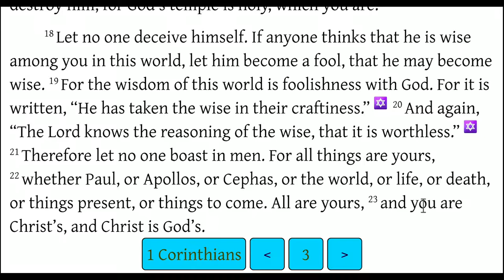1 Corinthians 3:18-23 Become a Fool for Wisdom